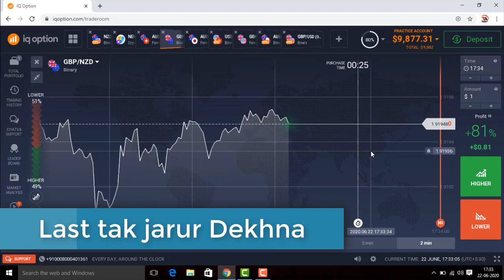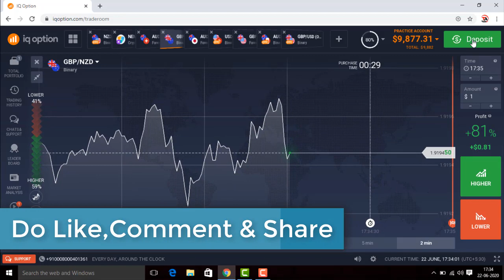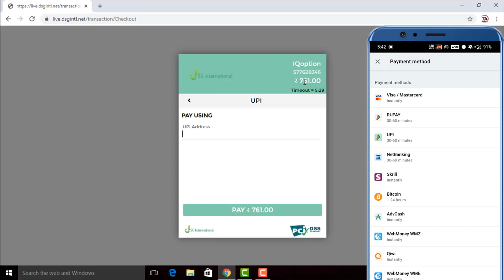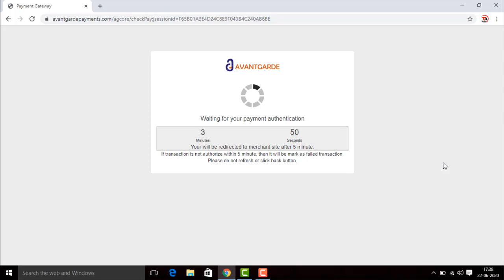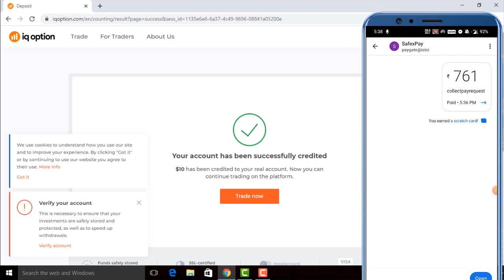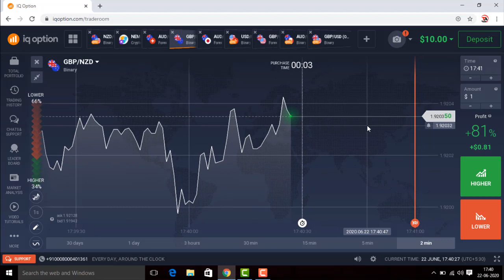Live via UPI Methods Deposit in iq option | Google pay | Rupay Card | Live Proof Of Instant Deposit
Based On - Live via UPI Methods Deposit in iq option | Google pay | Rupay Card | Live Proof Of Instant Deposit